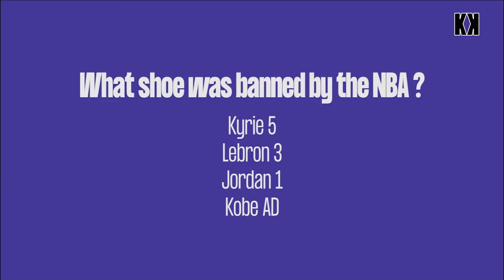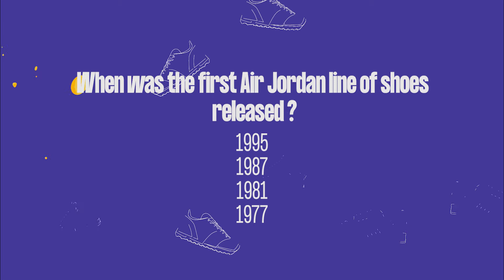Lojay Plays For Kikz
Hitmaker, Lojay plays for Kikz and puts his sneaker knowledge to the test. Find out how well he did and what he was rewarded.